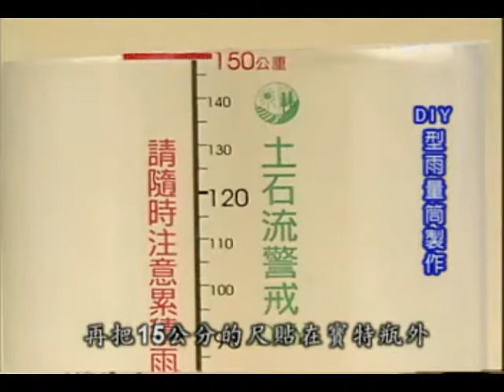阿忠布袋戲_土石流潛勢區居民自救措施